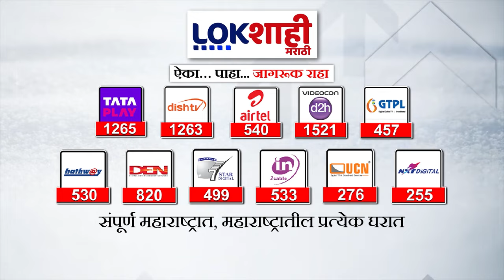Congress Meeting :19 जुलैला काँग्रेसच्या कार्यकारिणीची महत्त्वाची बैठक , जागा वाटपसंदर्भात बैठक